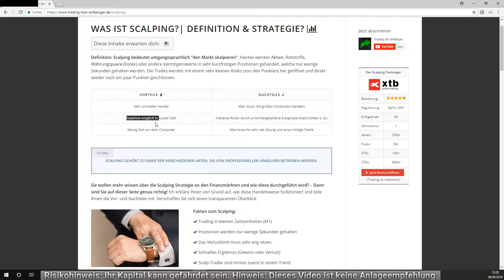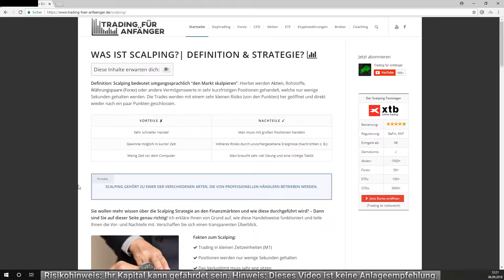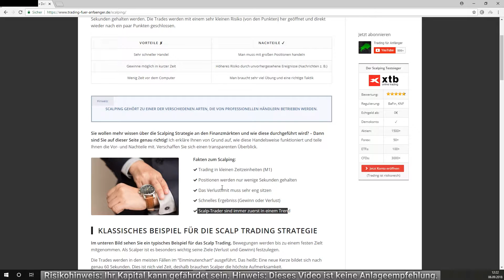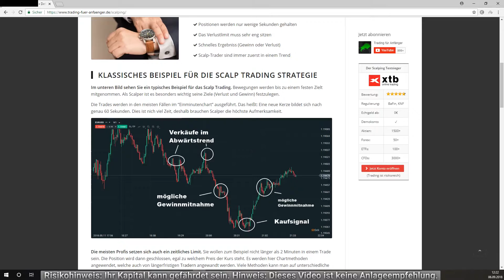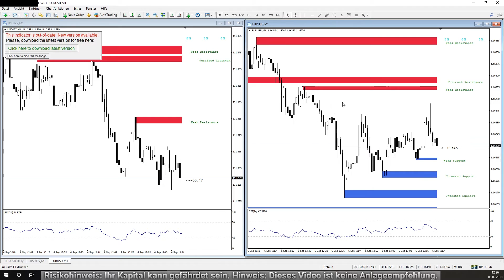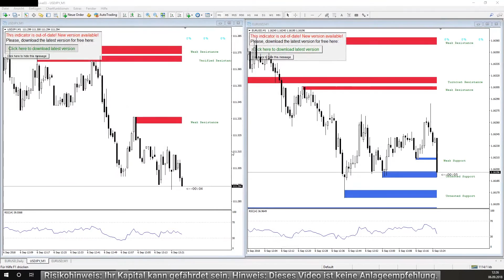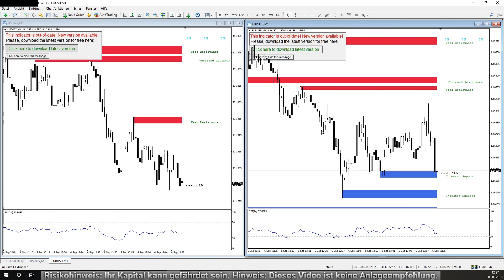Was ist Scalping🤩? ▷ Trading Strategie im 1 Minuten Chart (Download) Deutsch für Anfänger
➔ Jetzt richtig traden lernen im Coaching Was ist Scalping? - Trading Strategie im 1 Minuten Chart (Download) Deutsch für Anfänger